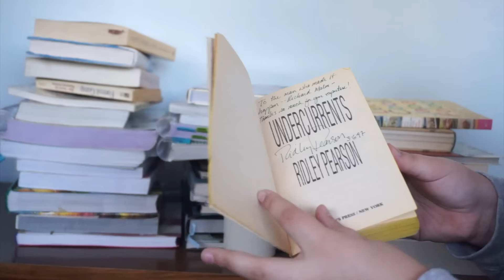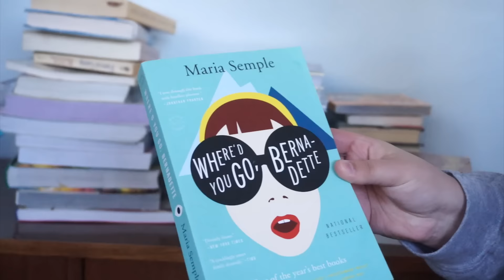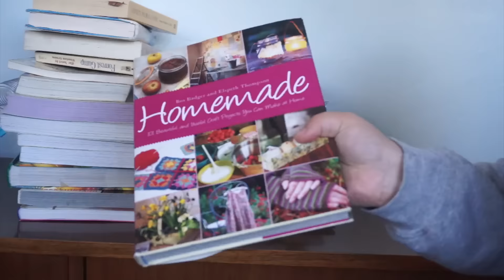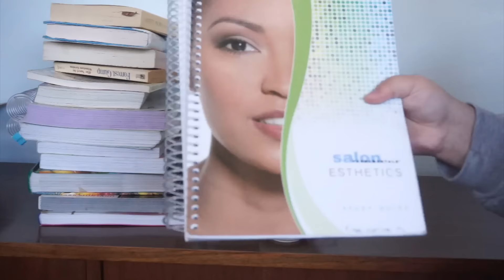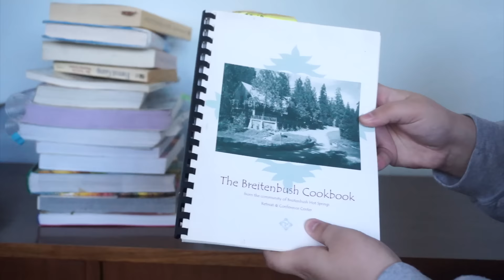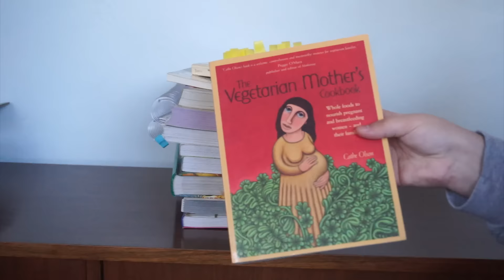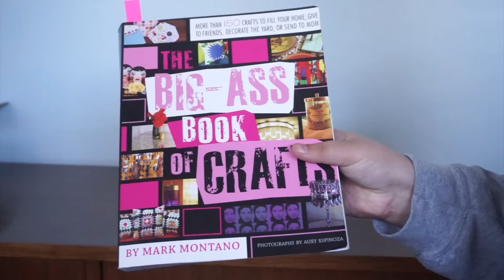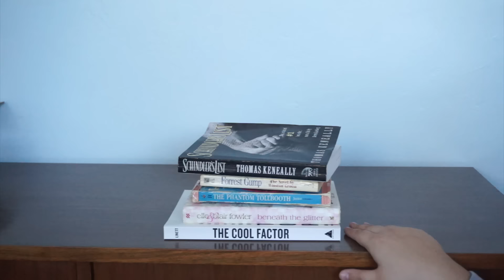Decluttering My Books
I filmed this at some point during December and saved it as a filler video sooo... here we are I guess?

When decluttering I ask myself:

- Do I like this?
- Does this serve a purpose in my life?
- Will I actually use this?

Things that don't meet 2 of those requirements generally tend to be released from my possession.

Here is what I do with discarded items:

- Give to family or friends
- Sell
- Recycle/trash if they're of no use to anyone